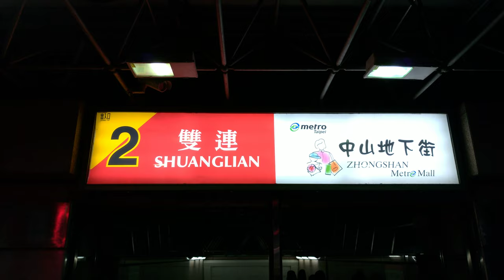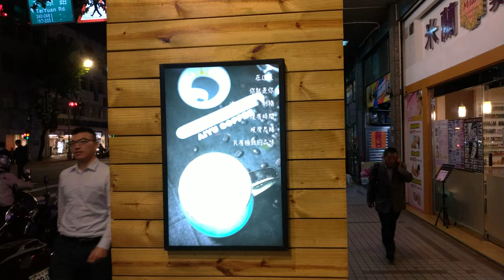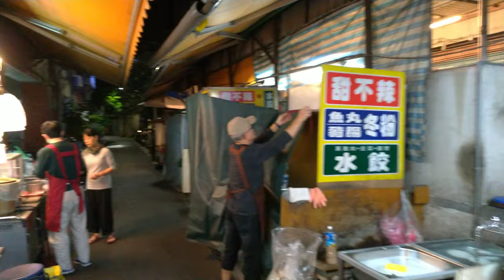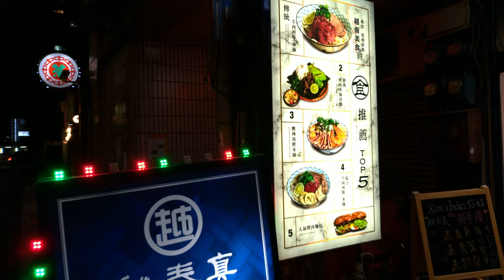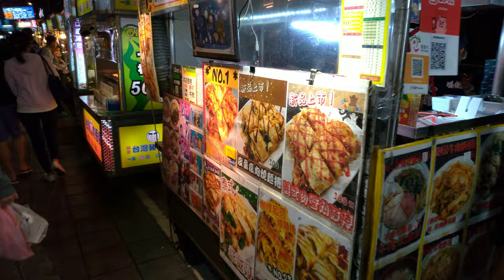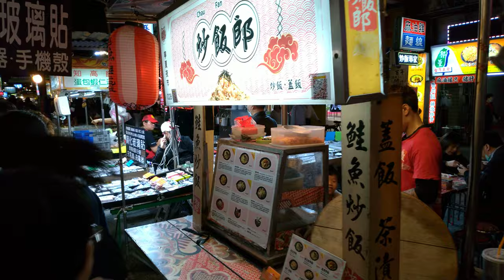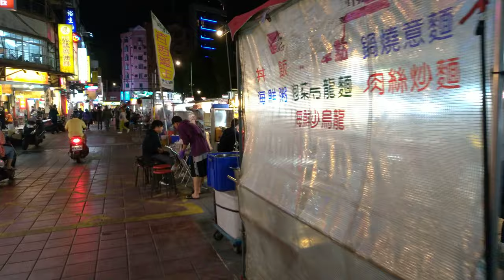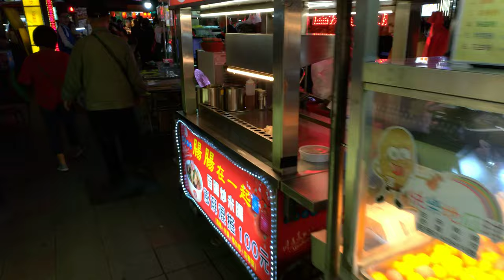walking in taiwanⅠTaipei Ningxia Night MarketⅠASMRⅠ4K